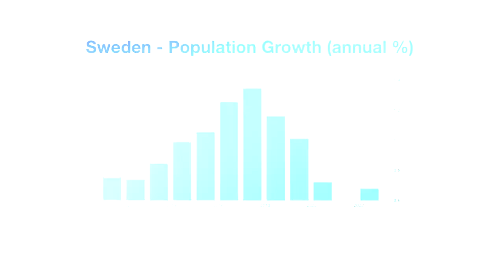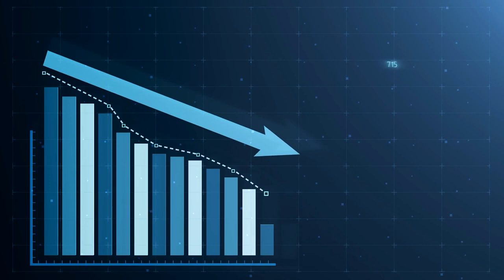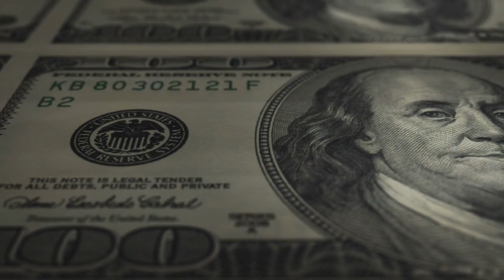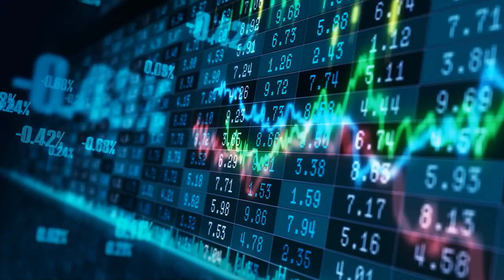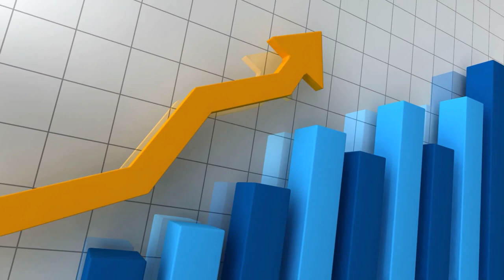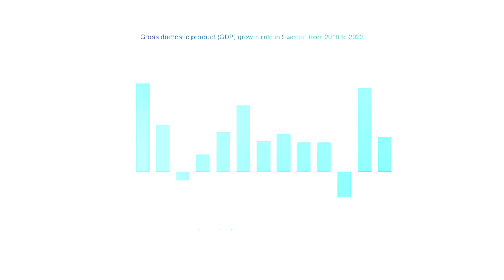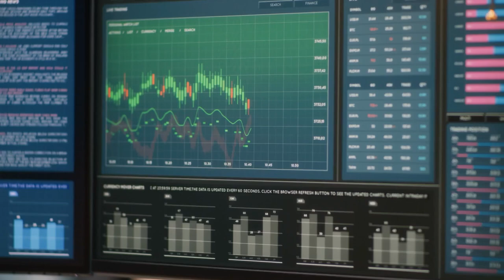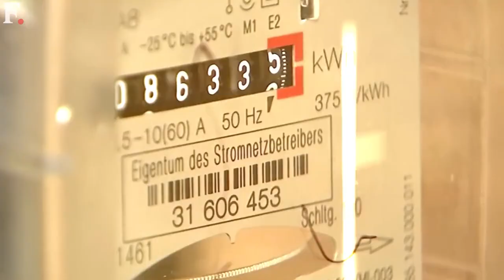Navigating Change: Sweden's Migrant Crisis Explored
🔍 Dive deep into the heart of Sweden's safety dilemma in our latest video. Contrary to popular belief, the surge in danger across Sweden may not stem solely from immigration issues. Join us as we explore a different perspective, pointing towards Sweden's economic model as a key factor in this complex situation.

🌍 In this eye-opening video, we unravel the intricate layers of Sweden's current challenges. We go beyond the mainstream narrative, often echoed by politicians and journalists, that attributes the rise in danger levels to the influx of immigrants. Instead, we delve into the nuances of Sweden's economic structure, examining how it might be contributing to the country's safety concerns.

🔎 Featuring expert insights, on-the-ground reports, and comprehensive analysis, this video is not just another news piece. It's an invitation to look at Sweden's situation through a new lens, encouraging a broader understanding of the issues at play.

📈 From economic policies to societal impacts, we leave no stone unturned. Whether you're a concerned citizen, a student of international affairs, or simply curious about the world around you, this video offers valuable perspectives that challenge conventional wisdom.

This description aims to be clear, concise, and engaging, aligning with your conversational and straightforward style. It sets the stage for an informative and thought-provoking video, encouraging viewers to consider alternative viewpoints on a complex issue.